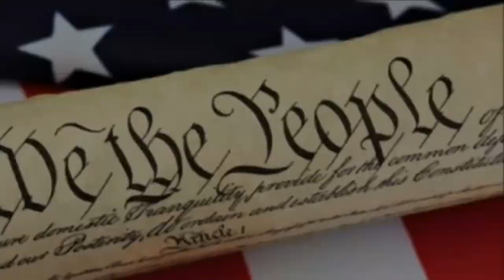XAegis Rifle Bore Sight Kit Overview & Giveaway! * PITD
The XAegis Rifle Scope Bore Sight Kit assists in getting a rough Zero with your rifle scope. This Bore Sighting Kit works on a wide variety of calibers containing 16 Arbors. Easy to use with a simple concept. It’s easy to Zero a Scope.

This XAegis Rifle Scope Bore Sighting Kit can be found on Amazon:

• Locate your favorite or least hated Patriot In The Dark Video. Can NOT be this video!
• Leave a comment containing “PITDBest”
• That’s it! I will randomly select the recipient by the end of August, 2019.

Good Luck!

 A look at the Second Amendment, firearms, self Defense and Constitutionally protected rights from the perspective of a Visually Impaired, Blind American.